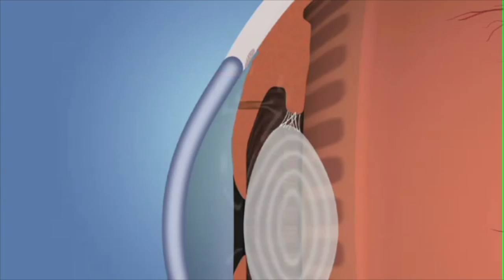Você conhece a Iridotomia? Descubra agora!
Neste vídeo o Dr. Honassys Rocha explica o que é a Iridotomia, quais  são os tipos de pessoas propícias a terem a doença quais são os sintomas e as formas de tratamento.

Para mais informações sobre o diagnóstico do glaucoma através da Tomografia de Coerência Óptica (OCT), visite:

Fotografia e Edição: Ailly Cavalcante